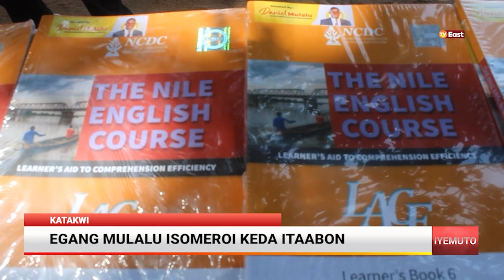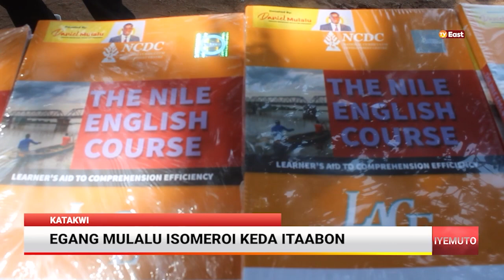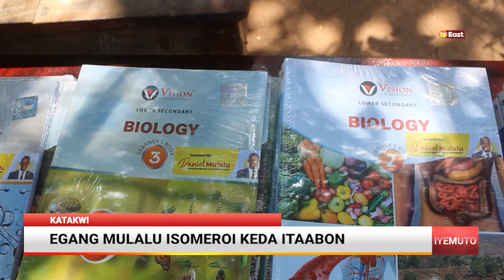EGANGA MULALU ISOMEROI KEDA ITAABON